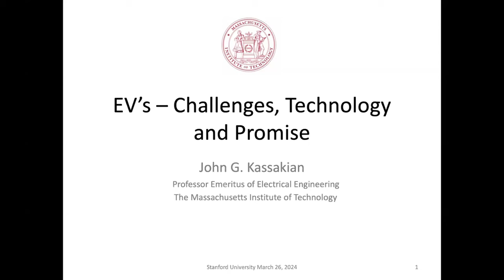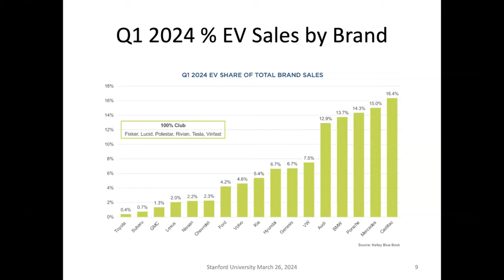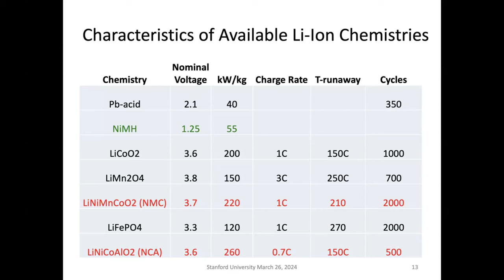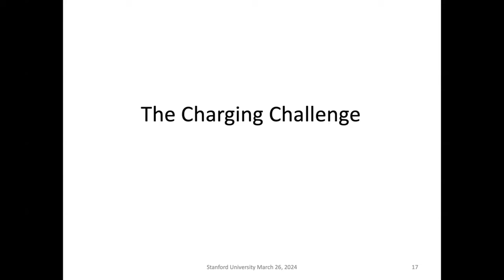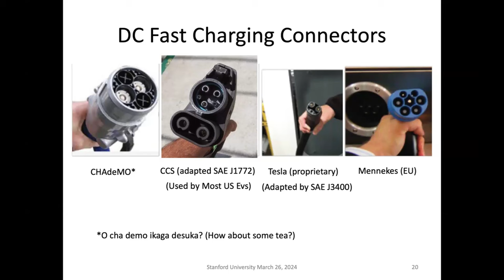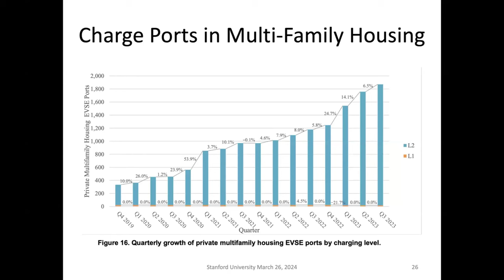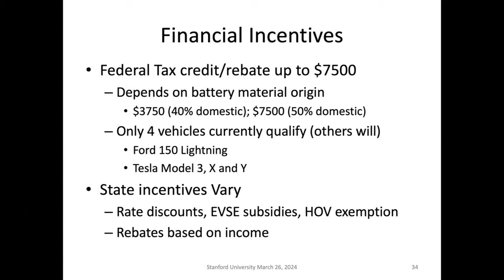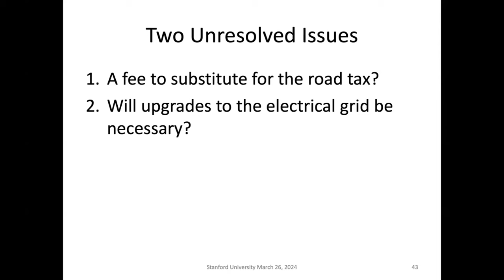Status and Challenges of Electric Vehicles | John G. Kassakian | Smart Grid Seminar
The deployment of electric vehicles has not yet met the goals of government policy. This is due to several reasons, among which are the perceived disadvantage of limited range, the lack of widely available charging infrastructure, and cost. In this talk we will explore the benefits of EVs, their perceived disadvantages, their economics including the geographic diversity of electricity costs, the current level of EV sales and its trends among different manufacturers, and some of the reasons for the lack of charging infrastructure. We will look at a few of the technology advancements in the design of EVs, the status of battery chemistries, and the need for standardization of the charging interface. We will conclude with a brief summary of the National Research Council’s 2015 report “Overcoming Barriers to deployment of Plug-In Electric Vehicles” and what progress has been made since that.

Bio
Dr. Kassakian is Professor of Electrical Engineering, Emeritus, at the Massachusetts Institute of Technology, and has taught, and conducted research in, power electronics for over 40 years. He was the founding president of the IEEE Power Electronics Society, was the U.S. representative to the European Power Electronics Association, and is the recipient of many awards, including the IEEE’s William E. Newell Award, the Power Electronics Society’s Distinguished Service Award, the IEEE Centennial and Millennium Medals, and the European Power Electronics Association Achievement Award. He is a fellow of the IEEE and a member of the U.S. National Academy of Engineering. He was the chair of the National Research Council of the National Academies’ study “Overcoming Barriers to Deployment of Plug-In Electric Vehicles”.